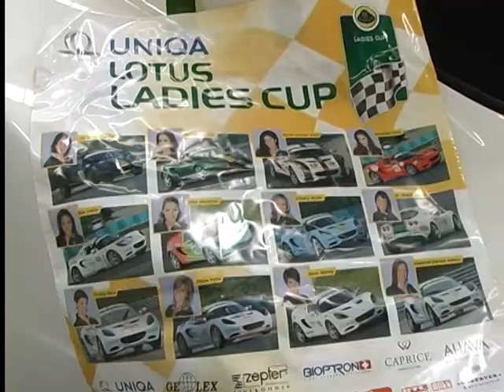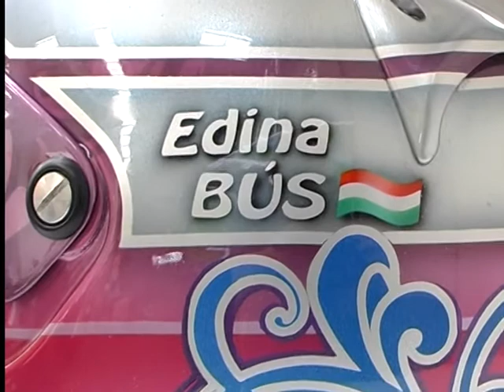Autóversenyzők a bajai Axiál szakmai napokon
2012.III.22..Baja
Az Axiál szakmai napokon évről évre a különböző motorsport ágazatok képviselői is bemutatják versenygépeiket. Ez most sem volt másképp változás viszont hogy első alkalommal egy női pilótát is megismerhettünk.